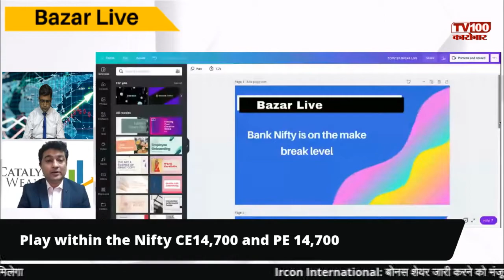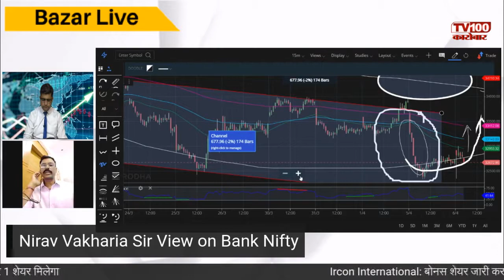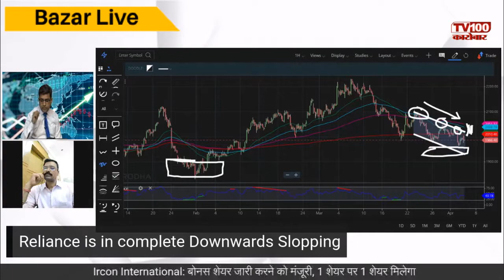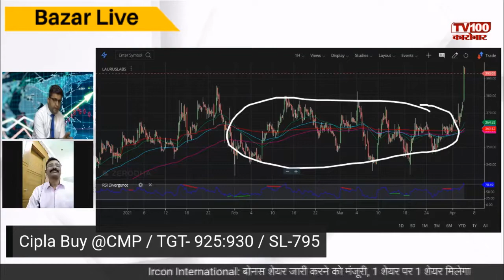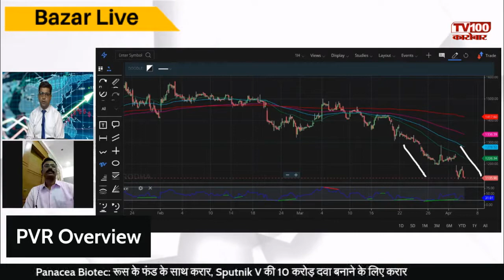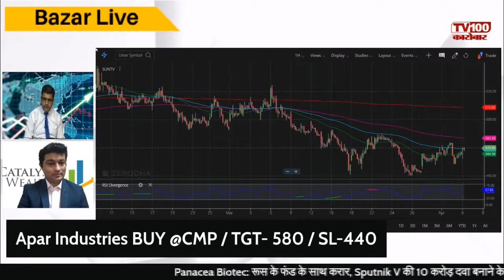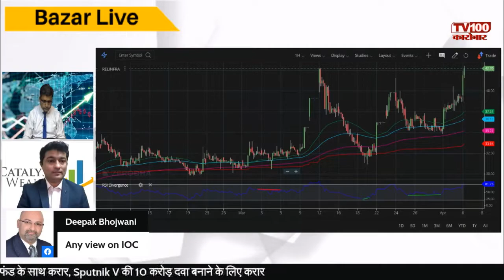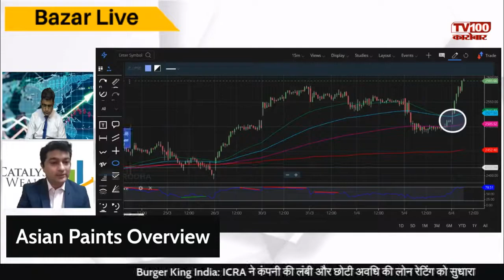Today Share Market Expert Opinion with Dimpy Kalra, Prashant Sawant and Nirav vakharia । 6 APRIL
Live Share Market Coverage With Dimpy kalra